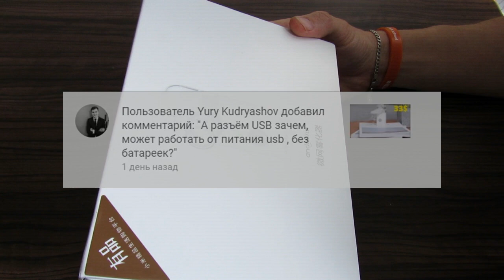💊 Зачем небулайзеру Xiaomi Andon порт micro USB VP-M3A ? / ОТВЕТЫ 🏥